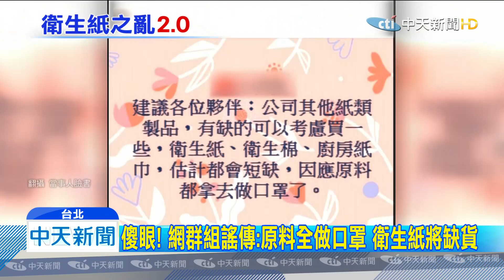20200207中天新聞 錯的！ 謠言瘋傳「衛生紙缺貨」 各大賣場被掃空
難道是衛生紙之亂2.0版嗎？有網路社群現在瘋傳，因為武漢肺炎，原料全拿去做口罩，之後衛生紙、衛生棉、甚至廚房紙巾，恐怕都會造成大缺貨。這消息傳出來，不少民眾就到賣場搶購衛生紙，造成貨架上空無一物，經濟部急忙闢謠，表示衛生紙、口罩原料大不相同，目前衛生紙也沒有缺貨問題，民眾不用太恐慌。